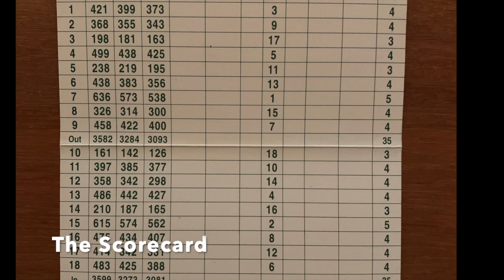Pine Valley Golf Club, USA - Playing the course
Pine Valley Golf Course in New Jersey USA, was founded and designed by George Crump in 1912. In this video you will join Peter Wood from the Travelling Golfer as he plays the Number 1 course in the world, . Peter will give you an insight into each hole. How hard is Pine Valley? You will soon find out!

. We regularly post new videos from a  diverse range of locations. See golf courses through the eyes of real golfers, people who are passionate about golf and have real golf knowledge.  All videos on the Travelling Golfer youtube channel were filmed and produced by The Travelling Golfers themselves, no professional photographers or marketers are involved whatsoever.  We think you will be pleasantly surprised.
Peter, Heather and Rory Wood are behind The Travelling Golfer, a successful Golf Tour business based in Melbourne, Australia. Most of their golfing buddies believe they have the ‘dream job’.